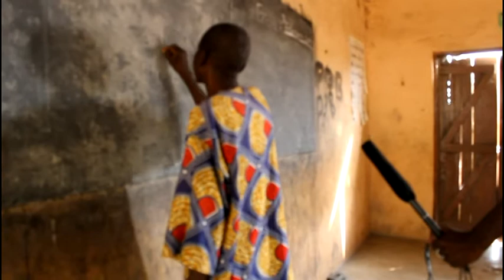Impact Of River Blindness On Communities In Northern Ghana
Story Two: Impact of River Blindness On Communities In Northern Ghana

By Ebrima Sillah

Intro: In his continuing series on river blindness in Northern Ghana, Investigative Journalist Ebrima Sillah today report on how the disease is wrecking havoc on local communities in the Upper East Region of Northern Ghana where the impact of the river blindness is most severer.